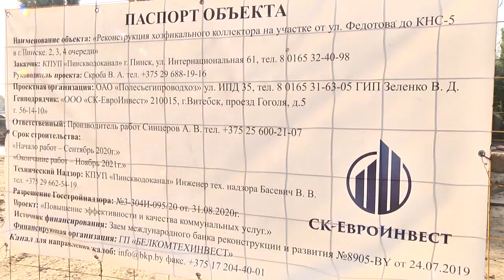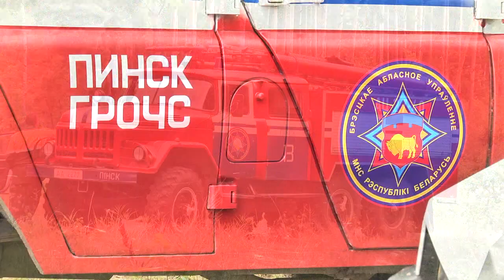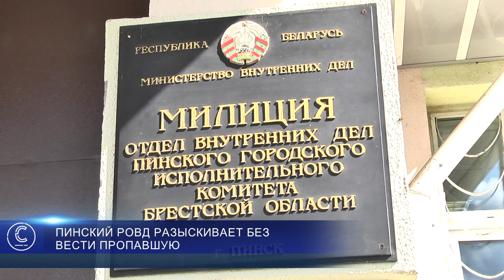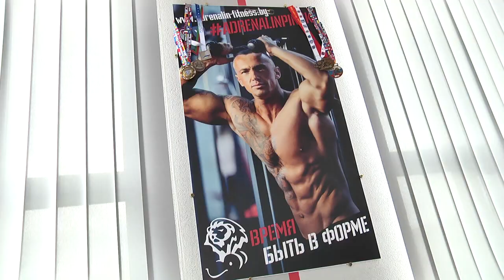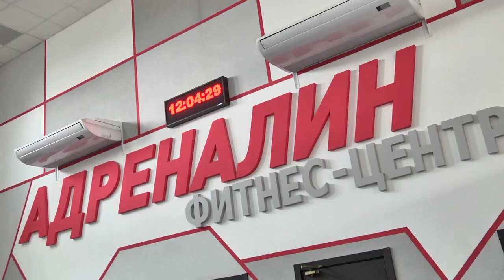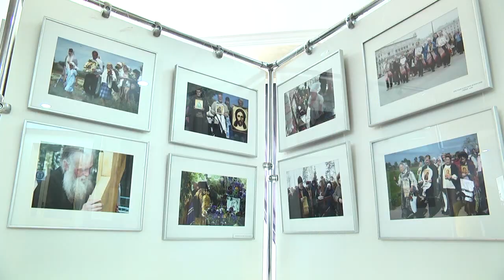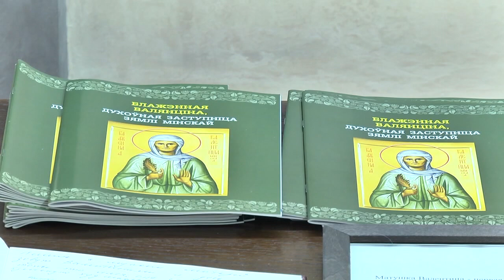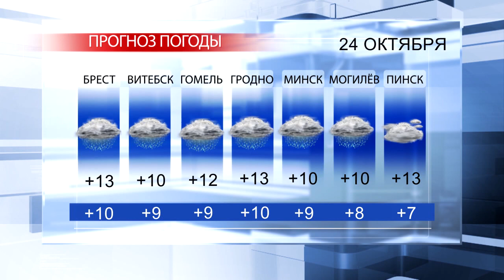СОБЫТИЯ. Новости Пинска и Пинского района (от 23.10.2020)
О главных событиях недели в Пинске и Пинском районе смотрите в итоговом выпуске новостей телеканала "Варяг".